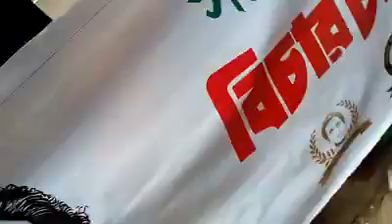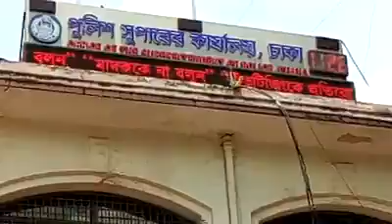সালমান শাহ্ হত্যার বিচারের দাবিতে মানববন্ধন করেছেন সালমান ভক্তবৃন্দ।